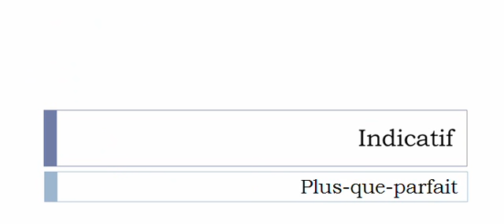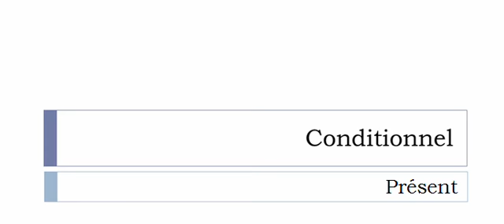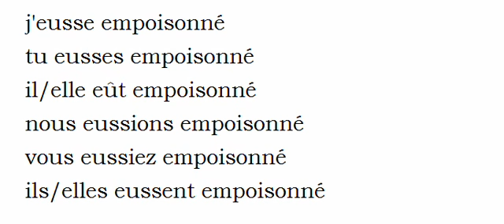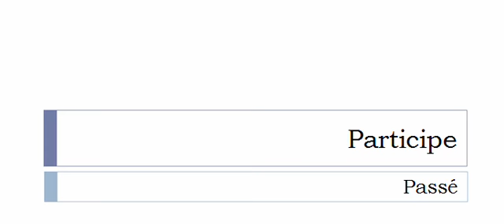Imparare il francese = Coniugazione = Empoisonner